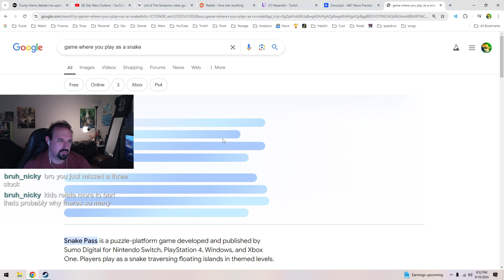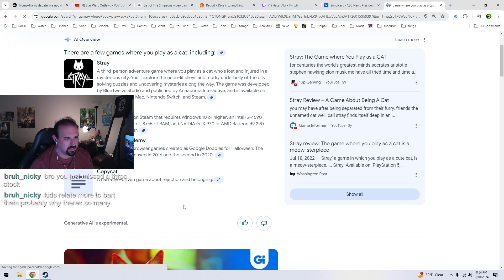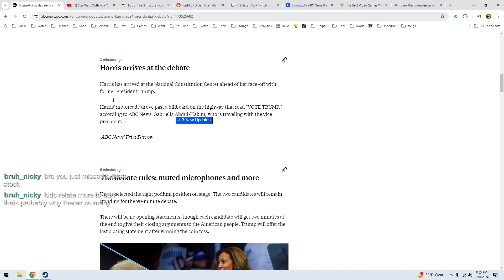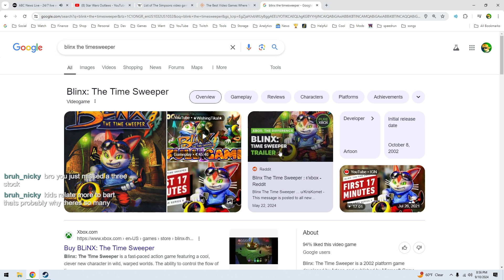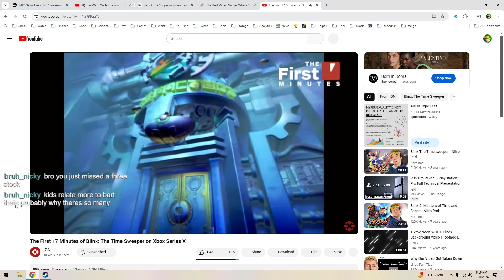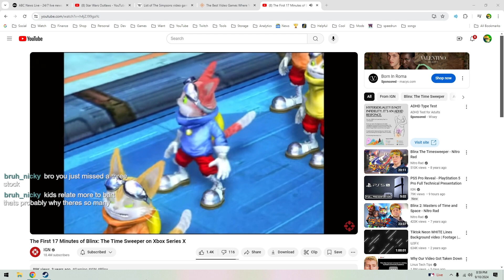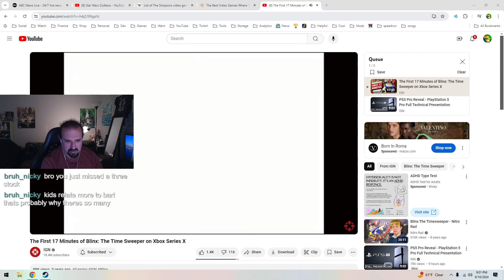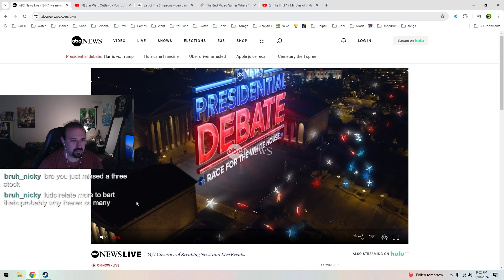games where you play as a cat uwu